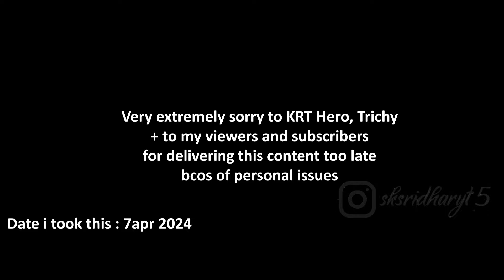2024 Harley Davidson X440 - Tamil Review ( Unscripted )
Dealership Courtesy :
KRT Hero, Tiruvanaikovil, Trichy.